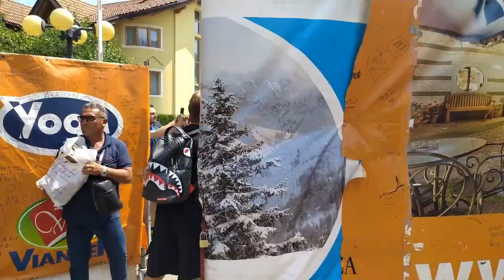Partenza del Napoli da Dimaro 19/7/22